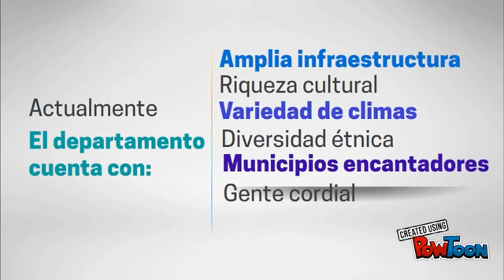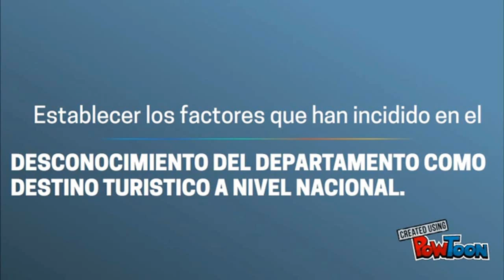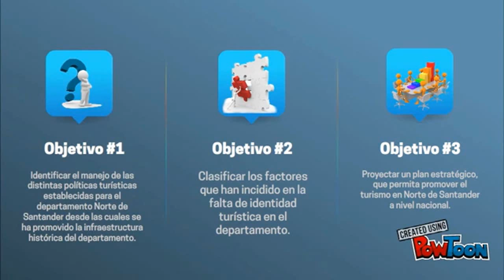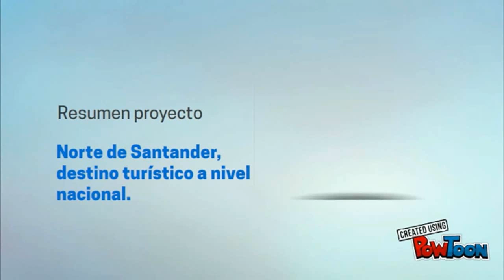Norte de Santander, muchas razones para ser conocido como destino turistico.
Norte de Santander, en la actualidad cuenta con una amplia infraestructura histórica a nivel nacional, posee una riqueza cultural e histórica innata que viene desde sus antepasados, fue en el departamento donde nació la historia de Colombia con la llamada nueva patria de “La gran Colombia”, sumado a esto, la variedad de climas, la diversidad etnica, el encanto de sus municipios y la historia que cada uno de ellos guarda, sus leyendas, su gente pujante que siempre lucha por lograr el progreso individual y colectivo.